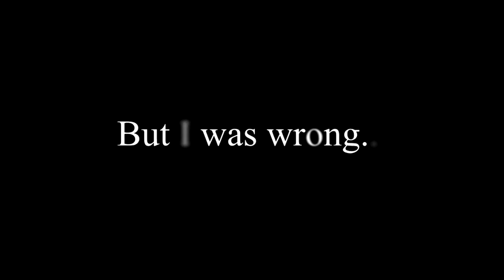Bleeding Knife - Launch Trailer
It will be available in Steam soon.